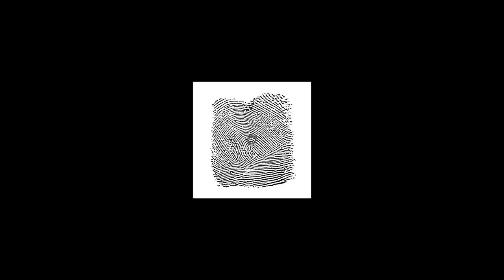SELFENCODING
SELFENCODING | selfencoding
Michael Brynntrup
 2:12 min | 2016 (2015) | HD (+GIF) | bw+col | stereo [MBCFILM#79]
 (maschinenlesbarer Film) | (computer generated film)

Auf Wiedersehen: Ich habe mich in die digitalen Codes mathematisiert.
Der QR-Code (englisch Quick Response, „schnelle Antwort“) ist eine Methode, Informationen so aufzuschreiben, dass diese besonders schnell maschinell gefunden und eingelesen werden können. (de.wikipedia.org)

Bye-bye, bits and bytes: I’ve mathemetized myself into digital codes.
QR code (abbreviated from Quick Response Code) is an optical label that contains information arranged in a square grid on a white background, which can be read by an imaging device (such as a camera, scanner, etc.) (en.wikipedia.org)